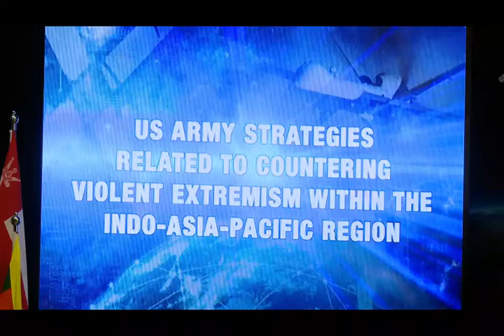Defence Seminar 2017 - Day Two - Session One - Maj Gen Roger J Noble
Defence Seminar 2017 - Day Two - Session One - Maj Gen Roger J. Noble (Deputy Commanding General - North, for the Headquarters, United States Army Pacific) (AUSTRALIA)